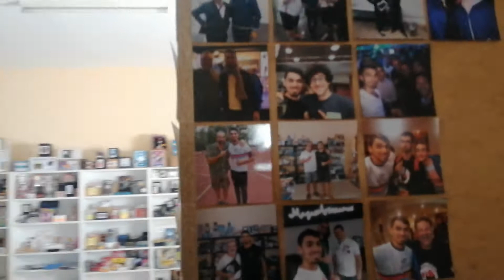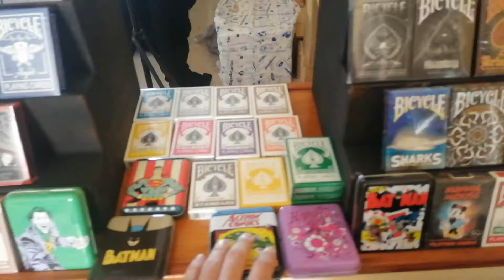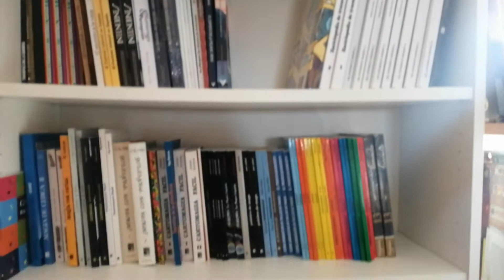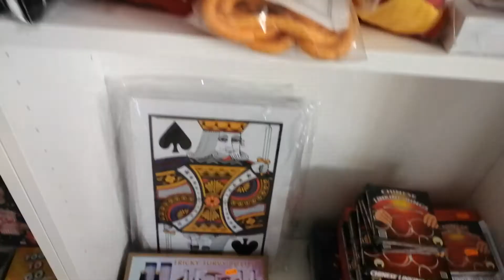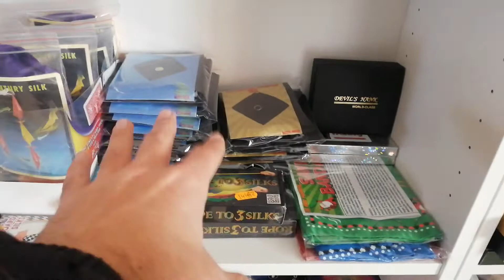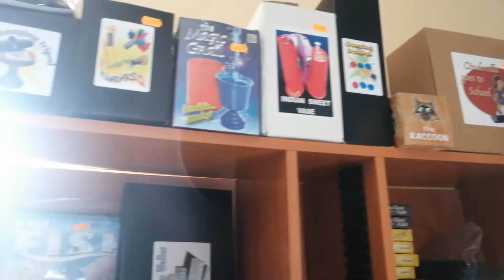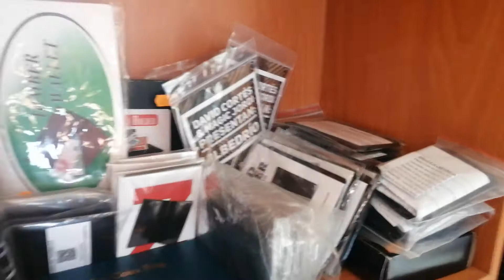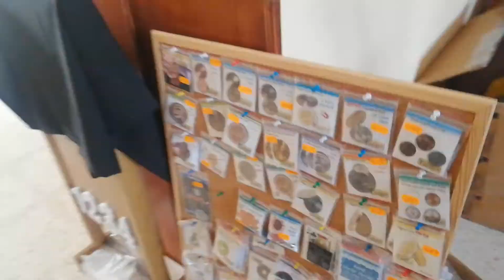Así es nuestra tienda, ¡TE LA MOSTRAMOS!!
¿Quieres saber como es una tienda de magia por dentro? ¡Acompáñanos!
Puedes ver todo el catálogo y comprar de forma inmediata